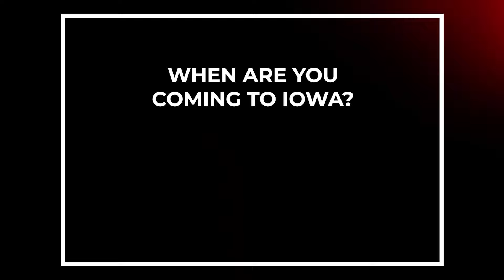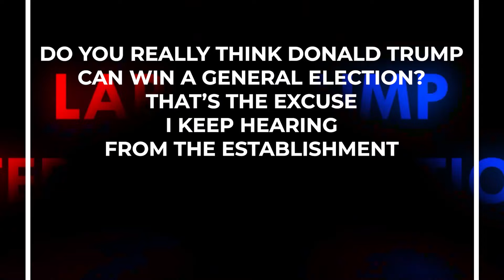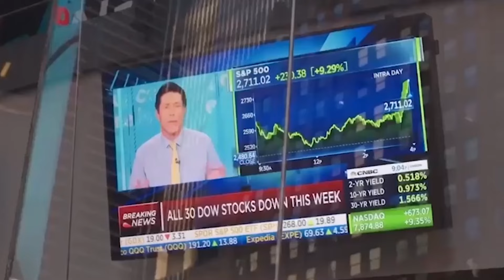Lara Trump: Wanted For Questioning | Ep. 47